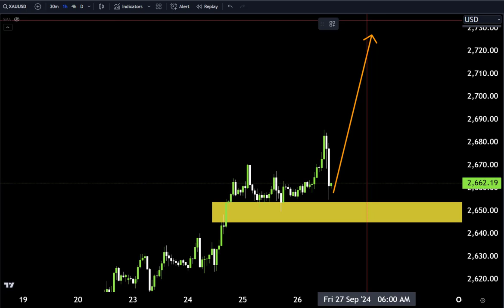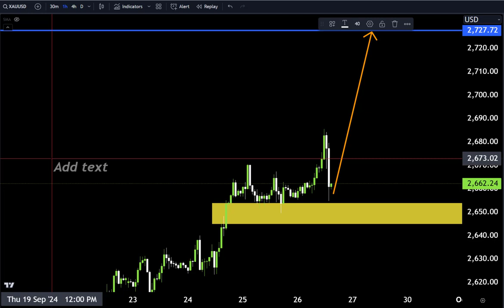GOLD H4 Forecast, Technical Analysis ,Make money with us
Hello Traders